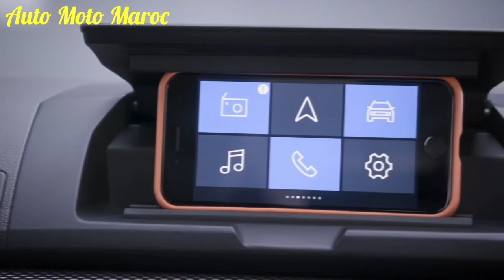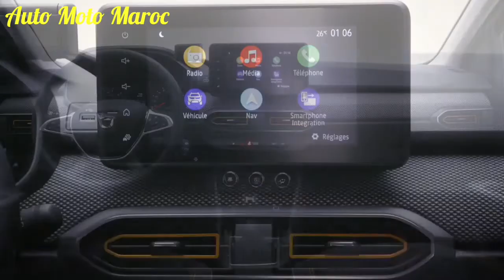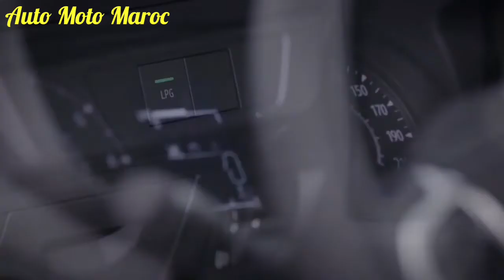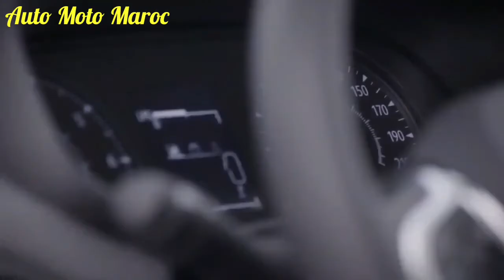Nouveau Dacia Stepway 2021 Au Maroc